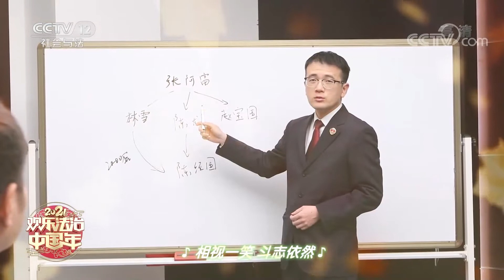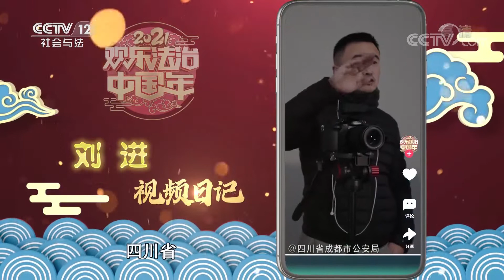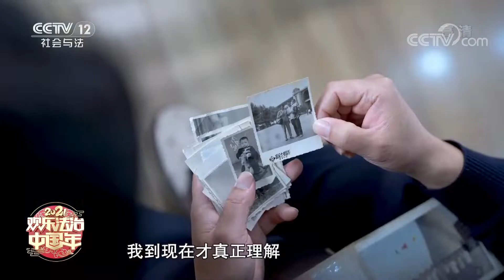《2021欢乐法治中国年》2021 仍有阳光满路 温暖如初 20210218 | CCTV社会与法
本期看点：
新年的钟声已经响起，愿这吉祥的钟声能为响应国家号召就地过年的同胞们、一直坚守岗位的一线工作者们和每一个人带来平安、幸福、健康和快乐！寒梅雪中尽，春风柳上归，美好的春天正向我们走来。最后，恭祝大家身体健康、工作顺利、阖家幸福、万事如意、牛年大吉！
歌曲《念》 演唱：陈坚、汪程；
歌曲《不会放假的节日》 演唱：刘进、黄聪、唐媛媛；
舞蹈《爱与传承》 表演：张岩。